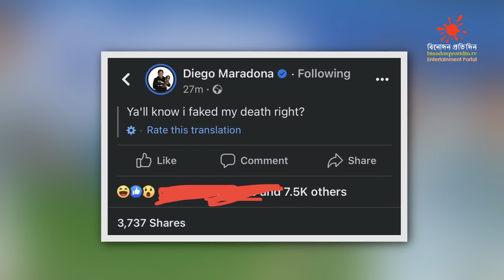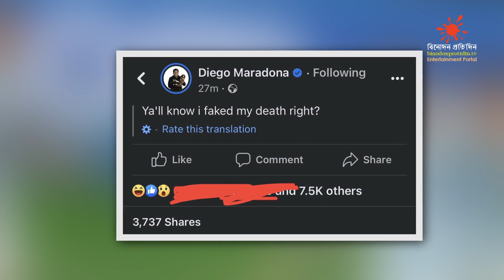ফেসবুকে স্ট্যাটাস দিলেন ম্যারাডোনা । Diego Maradona । Binodon Sports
Description : ফেসবুকে স্ট্যাটাস দিলেন ম্যারাডোনা । Diego Maradona । Binodon Sports

২৪ ঘন্টা খেলা নিয়ে আমাদের আয়োজন নিউজ পোর্টাল
Binodon Sports is a new name in digital Sports & entertainment. Here you will find 24/7 Sports update News, Live Sports and many more.

* ANTI-PIRACY WARNING *
This content is Copyright to Binodon Sports. Legal action will be taken against those who violate the copyright of the following material presented!

Please avoid other methods of copying or duplicating the video, and help us support anti-piracy measures in any way you can. Thank you - Team Binodon Sports

Chief Editor : Simul Sharkar
Chief Co-ordinator : Etmam Anzum
Chief Contant Creator : Raton Ahamed Ratno
Script Associate : Shek Rafid Rabab
USA Country Chief : Monjoor Alam Mamun
Coxbazar Beuro Chief : Dr.Tarek Mahmud
Rajshahi Beuro Chief : Nazrul Islam Tohfa
Marketing Specialist :Shafiul Raj, Sheikh Rasel, Muminul Islam, Bkr Badhon
Office Executive : Raihan Ahmed
Cameraman : Riyad
Video Editor : Raton Ahamed Ratno